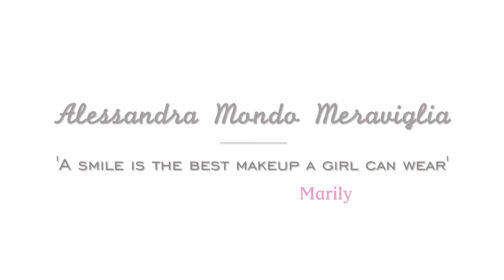Shopping - HAUL ZARA, SUBDUED E CALZEDONIA!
Buongiorno!!
Buon lunedì a tutti, ho caricato un nuovo video su tutto lo shopping di vestiti che ho fatto nel periodo di Natale e a Gennaio! Spero che il video vi piaccia, un bacione!!